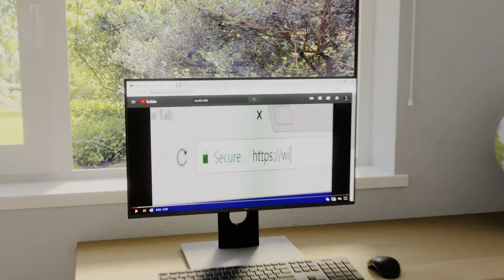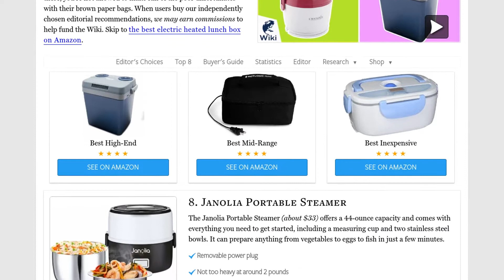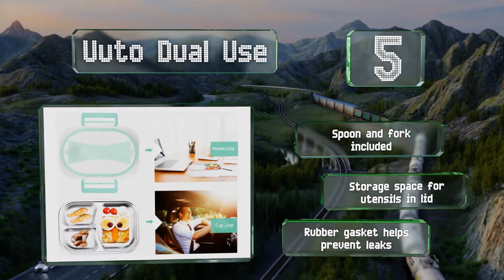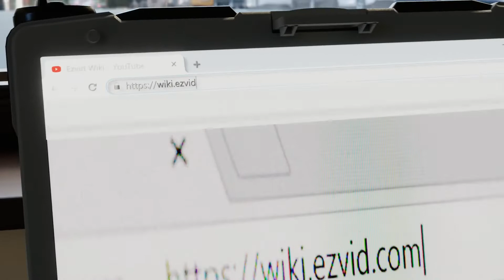8 Best Electric Heated Lunch Boxes 2020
Our complete review, including our selection for the year's best electric heated lunch box, is exclusively available on Ezvid Wiki.

Electric lunch boxes included in this wiki include the tayama ebh-01, hotlogic mini portable oven, momoder multifunctional, janolia portable steamer, koolatron 12-volt, crock-pot 20-ounce, lifestyle by focus 27-quart, and uuto dual use.

Electric lunch boxes are also commonly known as heated lunch boxes.